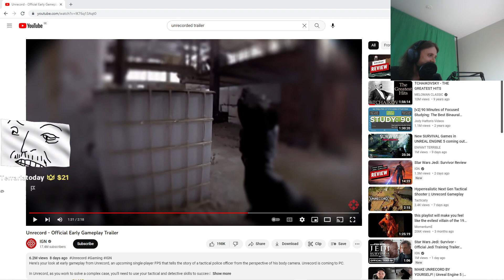forsen gets banned again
Use code "xqc" for a free case.
Uploading funny and entertaining moments from most of the daily Twitch.tv highlights. I hope you enjoy!